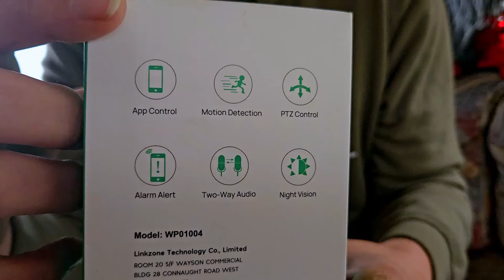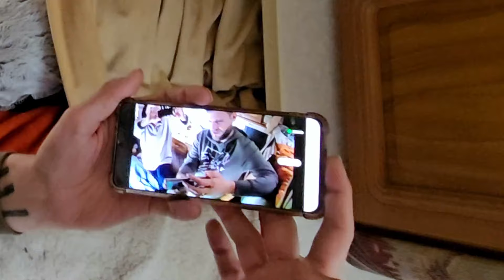Top Gadgets For Survival with Vanother Collective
This month's video with vanother collective is gadgets.

This is a collaboration of Motorhoming/Caravanning/Campervanning vloggers.  A group of like minded content creators who share a mutual love for travel and camping.

We're Stuart and Andrew. Join us as we explore the UK in Avandra, our 1996 Auto-Trail Scout.
With us on our adventure are our three dogs Pixie, Soda and Luna.
Jump in the passenger seat and buckle up as we share with you our travels and experiences of full time UK Vanlife.

Mozzi Zapper
IP Camera
GooLoo Battery Jump Pack

00:00 Vanother Collective
01:05 IP Security Camera
06:30 Battery Jump Pack
09:17 Mozzi Zapper